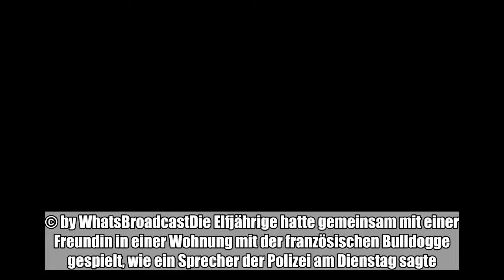Ein Hund hat ein elf Jahre altes Mädchen in Halle-Neustadt ins Gesicht gebissen und dabei verletzt.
Ein Hund hat ein elf Jahre altes Mädchen in Halle-Neustadt ins Gesicht gebissen und dabei verletzt. © by WhatsBroadcastDie Elfjährige hatte gemeinsam mit einer Freundin in einer Wohnung mit der französischen Bulldogge gespielt, wie ein Sprecher der Polizei am Dienstag sagte. Dabei biss der ein Jahre alte Hund dem Mädchen am Montagabend in die Nase. Die Mutter der neun Jahre alten Freundin hielt sich zum Zeitpunkt des Vorfalls ebenfalls in der Wohnung auf. Das Kind wurde leicht verletzt und in einem Krankenhaus ambulant behandelt. (dpa)